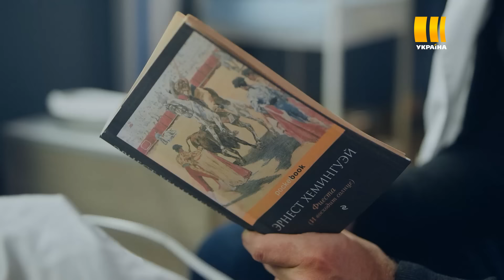Незакрытая мишень (Серия 12)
Сериал расскажет о спортсменке, лидере украинской сборной по биатлону Кате Горенко, которая имеет все шансы стать олимпийской чемпионкой. Но неожиданно ее имя оказывается замешанным в допинговом скандале.